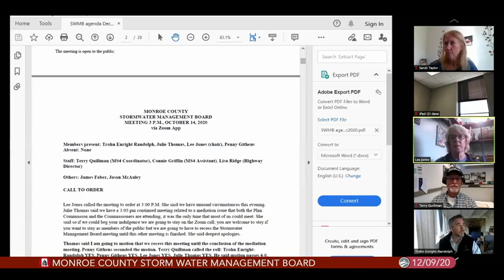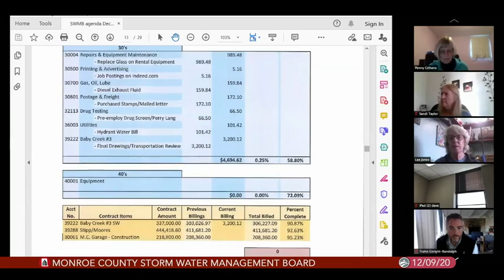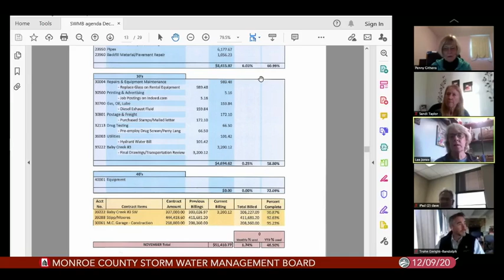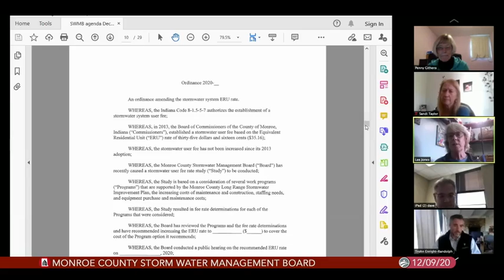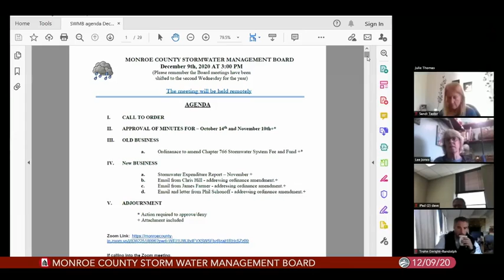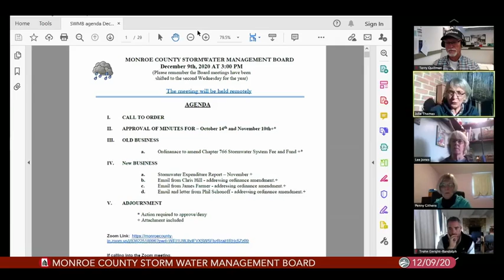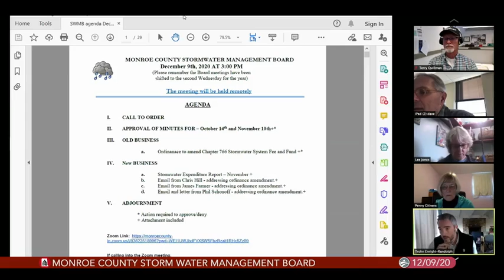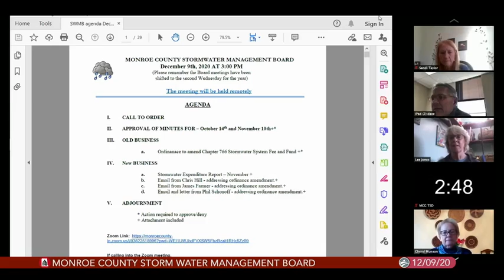Monroe County Storm Water Management Board, December 9, 2020